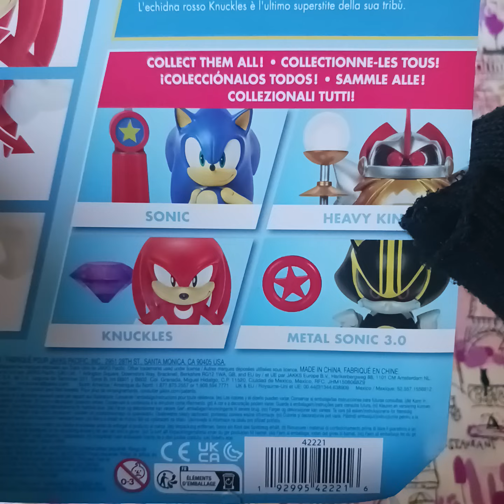Classic Knuckles The Echidna figure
Sonic The Hedgehog figure